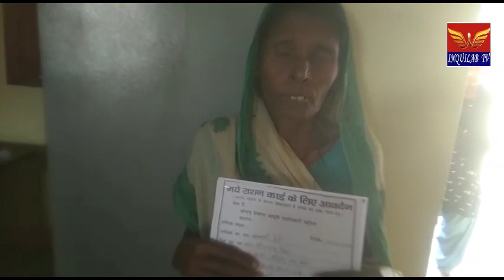INQUILAB TV#राशनकार्ड बनाने का फैलाया जा रहा हैं अफवाह।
समस्तीपुर जिले के खानपुर प्रखंड मे नये राशनकार्ड बनाने का फैलाया जा रहा हैं अफवाह।
खानपुर प्रखंड के ग्राम पंचायत खानपुर दक्षिणी मे कुछ गैर जिमेदार लोगों के द्वारा अफवाहफैलाकर लोगों से ठगी कीजा रहीहैं ।नये राशनकार्ड के नाम पर 10रू प्रति फोर्म बेचा जा रहा है।